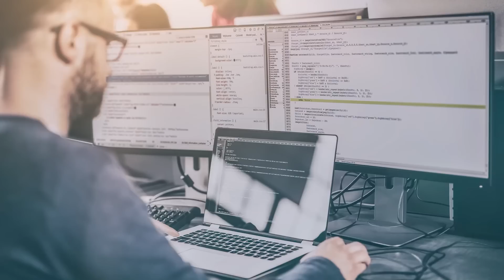Scientists INSANE New Theory About The Big Bang SHOCKED The Entire Space Industry!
The Big Bang. That’s how it all started. Or at least that’s what the scientists have been telling us. But, not anymore. The king of cosmology, the Big Bang theory, is about to be dethroned owing to what has been widely dubbed as the "crisis in cosmology". This contemporary crisis is now being increasingly supported by better data from new research, and the new one is contradicting the expanding notion of the universe. It is of the view that there was no big bang at all.
The notion of a cosmic beginning followed by growth is so contradictory that some people never made peace with it. Ever since the "big bang model", it has always been questioned, new theories have come up, and now it’s time to clear up the crisis. So, hold on tight as your entire knowledge of cosmology is about to be changed.